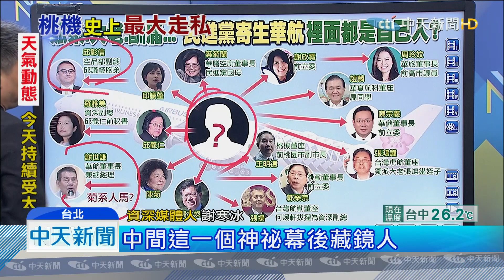20190725中天新聞 一箭雙鵰！ 私菸案華航內鬥浮上檯面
外界更是點名，民進黨委員邱議瑩胞弟，華航空品部副總邱彰信，還有華航資深副總經理羅雅美，仗著民進黨執政，把持大權的態度，早就讓其他內部人士看不慣，成了內部鬥爭，要鬥垮原有權力結構的兩大頭號人物。